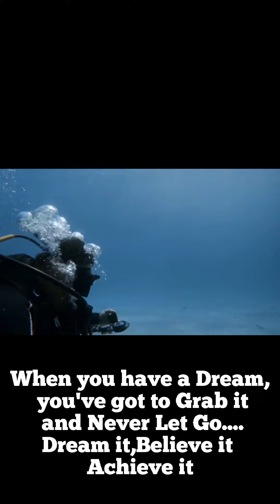Scuba Diving New Journey as a Scuba Diver|Underwater Treasure Hunter|Ocean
This is the First of many to come as an Underwater Treasure Hunter and Scuba Diver